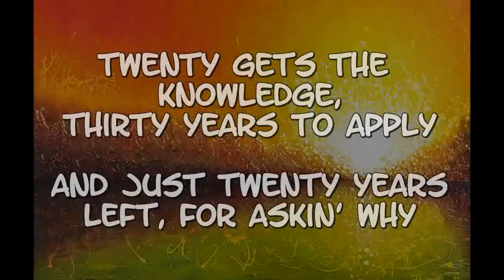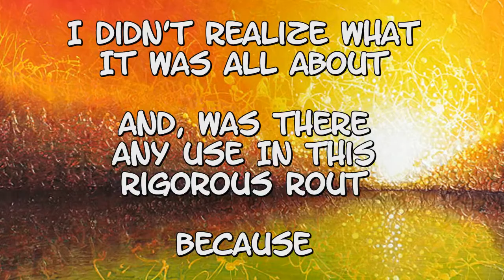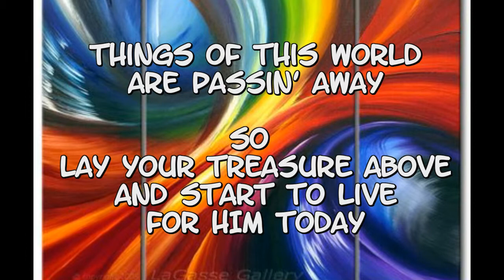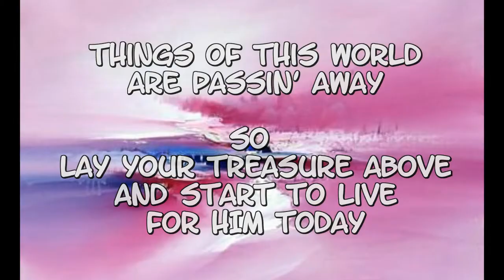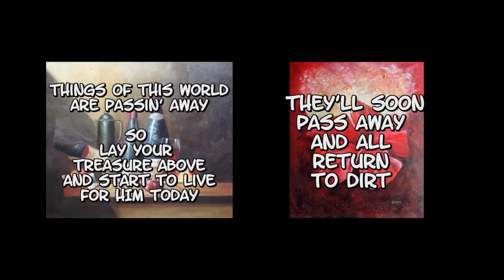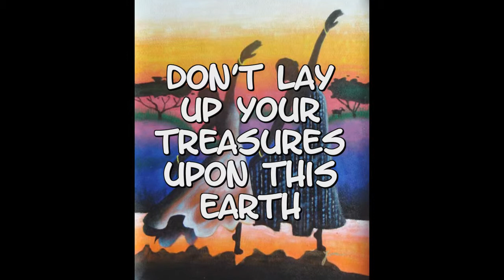DC TALK - "Things of This World" - From the CD, "Nu Thang."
dc Talk Biography:
Toby McKeehan, Michael Tait, and Kevin Max made up the hit band known as dc Talk. The three met while attending Liberty University in Lynchburg, Virginia. They spent over ten years together, recording 8 albums and earning several awards.

Jesus Freak: 10th Anniversary Special Edition, 2006
2 discs, 27 tracks

Solo, 2001
Featuring: 40 Live, Alibi, All You Got, Return of the Singer, Be, Somebody's Watching, Extreme Days

Intermission: Greatest Hits, 2000
 Featuring: Say The Words, Colored People, Jesus Is Alright, Between You & Me, Mind's Eye, Consume Me, My Will, In the Light, Mrs. Morgan Act I, Socially Acceptable, Luv is a Verb, Supernatural, Jesus Freak, Hardway Remix, I Wish We'd All Been Ready, Chance, Sugarcoat It, Mrs. Morgan Act II

Supernatural, 1998
Featuring: Dive, Consume Me, My Friend (So Long), Fearless, Godsend, Wanna Be Loved, Truth, Since I Met You, Into Jesus,Supernatural, Red Letters , There Is A Treason at Sea

Welcome To The Freak Show, 1997
 Featuring: So Help Me God, Luv is a Verb, Colored People, Jesus is Alright, What If I Stumble, In the Light, Mind's Eye, End of the World, Day By Day, Walls, Time Is, Fly Like an Eagle, Alas My Love, The Hardway, Jesus Freak

Jesus Freak, 1995
Featuring: So Help Me God, Colored People, Jesus Freak, What If I Stumble, Day By Day, Mrs. Morgan, Between You and Me, Like It, Love It, Need It, Jesus Freak (reprise), In The Light, What Have We Become, Mind's Eye

Free At Last, 1992
 Featuring: Luv Is a Verb, That Kinda Girl, Greer, Jesus is alright, Say the Words, WDCT, Socially Acceptable, Free At Last, Time Is, The Hardway, 2 Honks & A Negro, Lean On Me, Testimony, I Don't Want It, Will Power, Word 2 The Father, Jesus is Alright (Reprise)

Nu Thang, 1990
 Featuring: When DC Talks, He Works, FI Luv Rap Music, No More, Nu Thang, Things of This World, Walls, Talk It Out, Take It To the Lord, Children Can Live, Can I Get A Witness

dcTalk, 1989
Featuring: Heavenbound, Gah Ta Be, Final Days, King (Allelujah), Spinnin' Round, Voices Praise Him,

•1991 - Rap/Hip Hop Album - Nu Thang

•1992 - Rap/Hip Hop Recorded Song - I Love Rap Music

•1992 - Long Form Music Video - Rap, Rock & Soul

•1993 - Rap/Hip Hop Recorded Song - Can I Get A Witness?

•1994 - Rock Recorded Song - Jesus Is Just Alright

•1994 - Rap/Hip Hop Recorded Song - Socially Acceptable

•1995 - Rap/Hip Hop Recorded Song - Luv Is A Verb

•1996 - Artist of the Year

•1996 - Rock Recorded Song - Jesus Freak

•1997 - Pop/Contemporary Recorded Song - Between You And Me

•1997 - Rock Recorded Song - Like It, Love It, Need It

•1997 - Short Form Music Video - Jesus Freak

•1998 - Short Form Music Video - Colored People

•1999 - Special Event Album - Exodus

•2000 - Long Form Music Video - The Supernatural Experience

•2001 - Modern Rock Recorded Song - Dive

GRAMMY Awards
 •2001 - Best Rock Gospel Album - Solo

•1997 - Best Rock Gospel Album - Welcome To The Freak Show

•1996 - Best Rock Gospel Album - Jesus Freak

•1993 - Best Rock Gospel Album - Free At Last